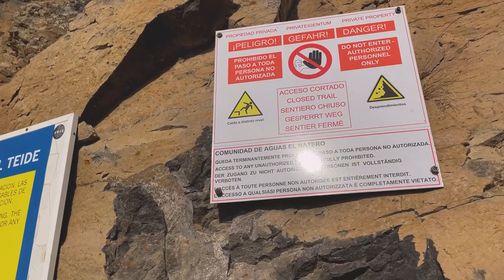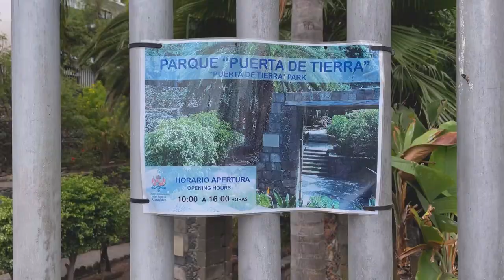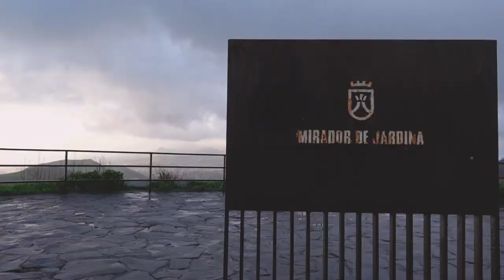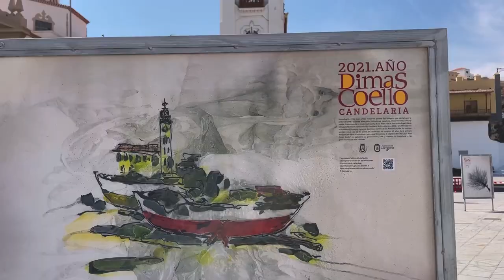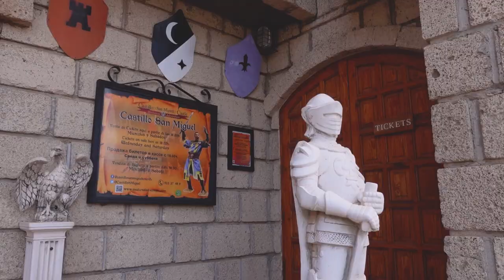Ultimate Tenerife travel guide/ 20 top attractions in Tenerife/ What to visit in Tenerife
My first youtube video is up. 20 places to visit in Tenerife, an all year round destination.
How many of them did you visit?